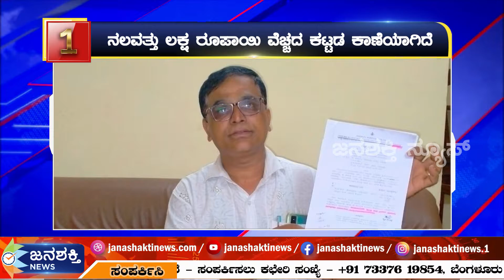TOP 10 NEWS || ಮಾನವ ಸರಪಳಿ ರಚಿಸಿ ಪ್ರಮುಖ ರಸ್ತೆಗಳಲ್ಲಿ ಪ್ರತಿಭಟನೆ ||" 27-09- 2021" 06:00 PM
JanashaktiNews TOP 10 NEWS || ಮಾನವ ಸರಪಳಿ ರಚಿಸಿ ಪ್ರಮುಖ ರಸ್ತೆಗಳಲ್ಲಿ ಪ್ರತಿಭಟನೆ ||" 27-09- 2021" 06:00 PM